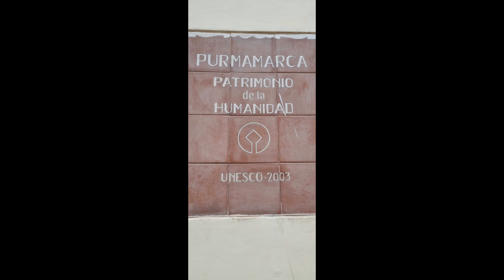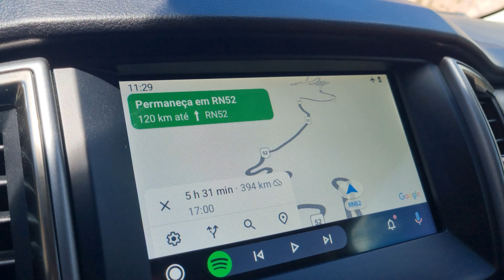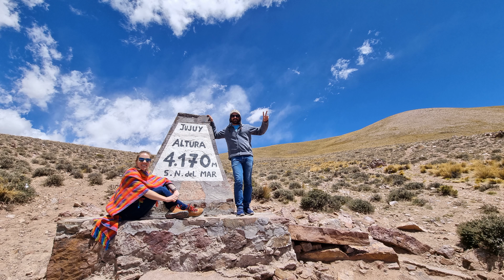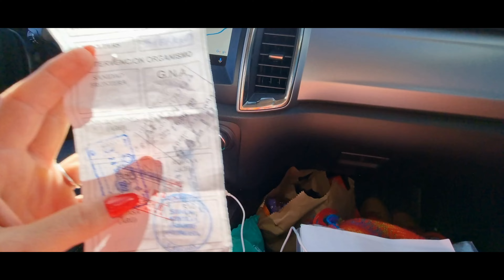Pegamos uma TEMPESTADE DE AREIA a caminho do ATACAMA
Pegamos uma tempestade de areia a caminho do Deserto do Atacama, passamos momentos de tensão apos passar o Paso de Jama!

Oferecimento:
Ford Fancar
Painecolor
Fanatic Detalhamento Guarapuava
Mhnet Fibra Optica Guarapuava